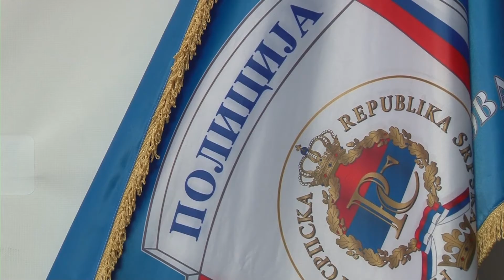UHAPŠENI OSUMNJIČENI ZA ZELENAŠTVO